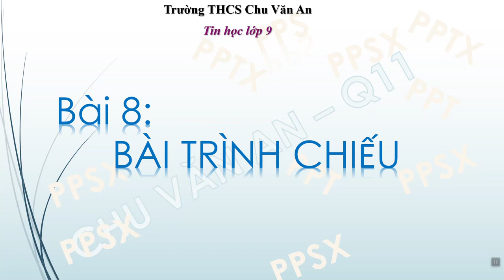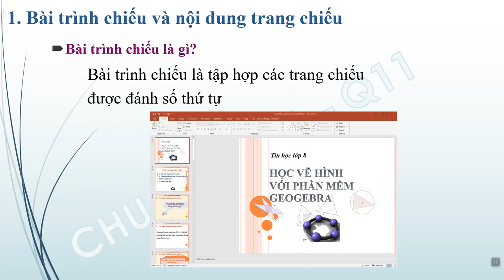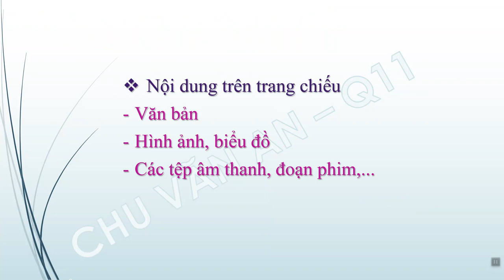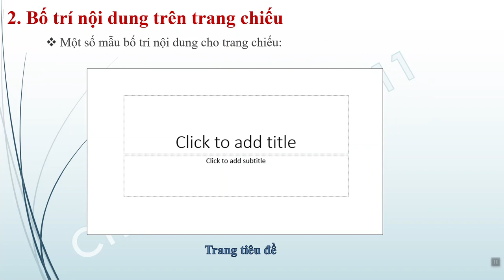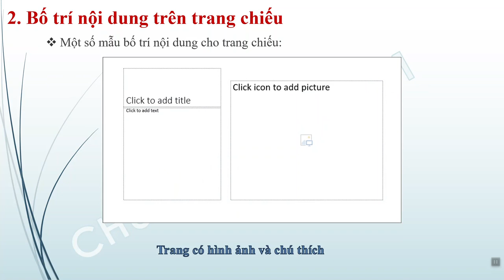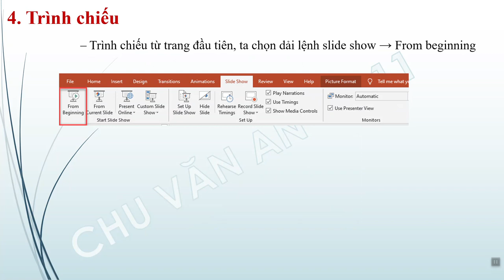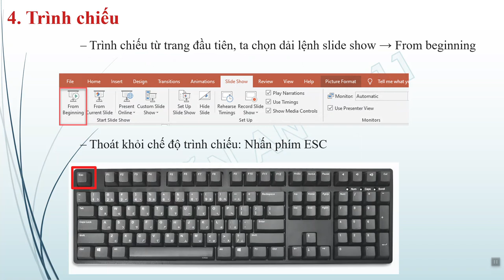TIN HỌC 9 (13.4 - 18.4) - Bài 8: Bài trình chiếu